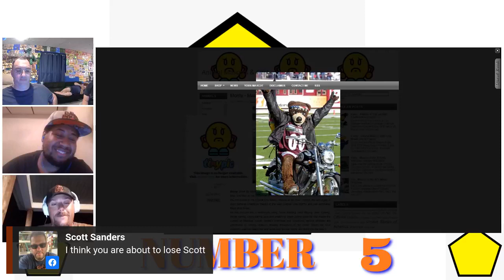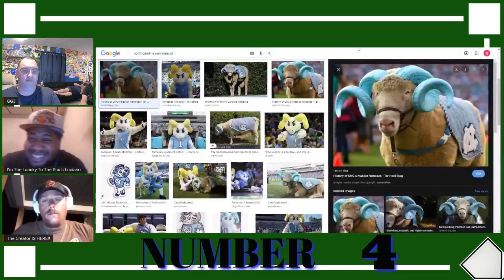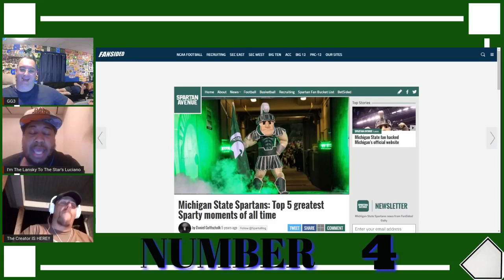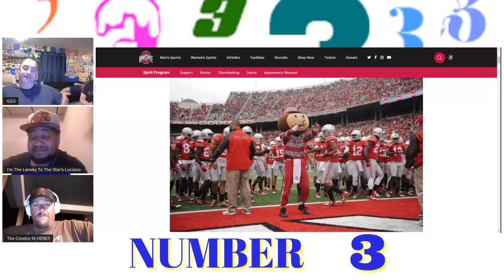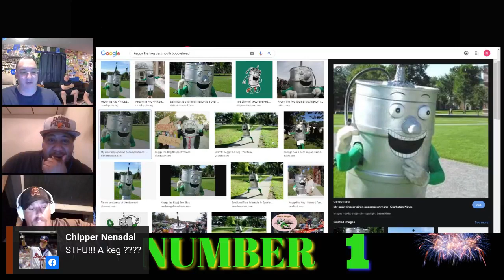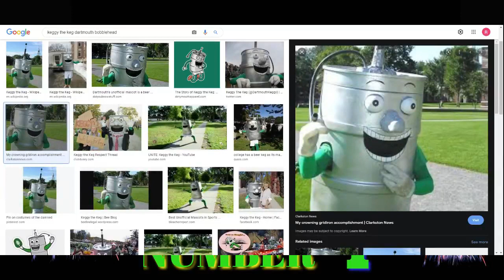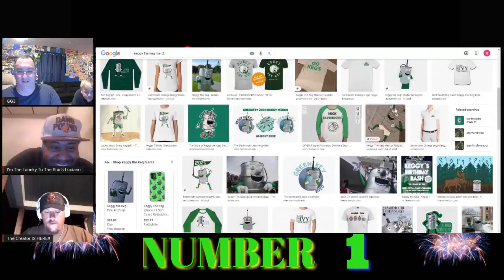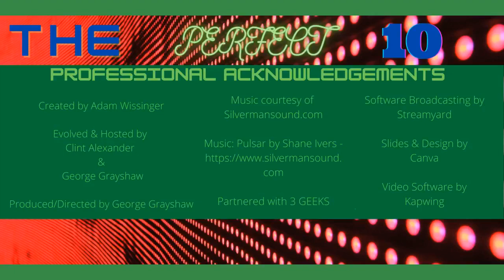The Perfect 10 - Favorite College Mascots